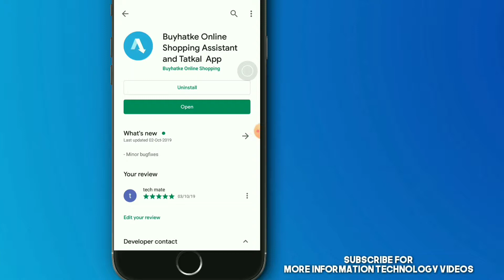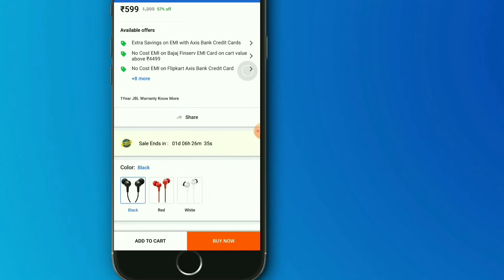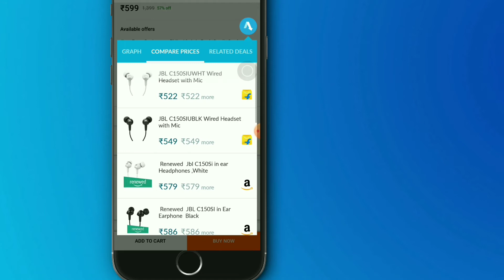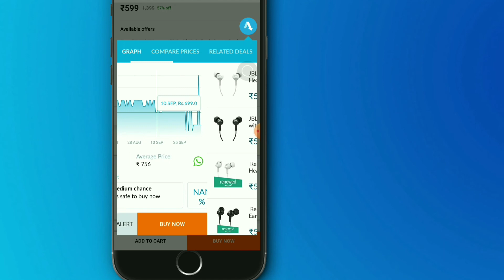How to Save Money While Shopping on online | How to get the Best Deals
Save Money While Shopping on online | How to get the Best Deals .
Save money while shopping online in Amazon flipkart